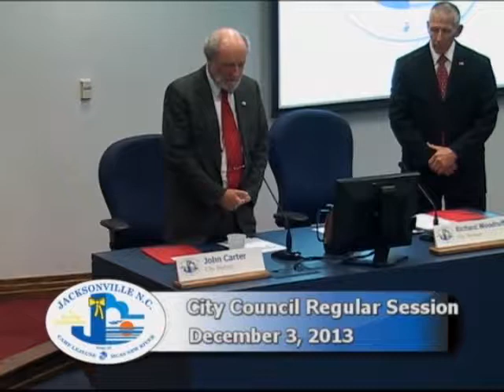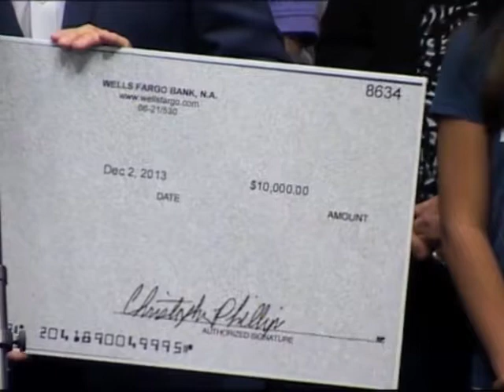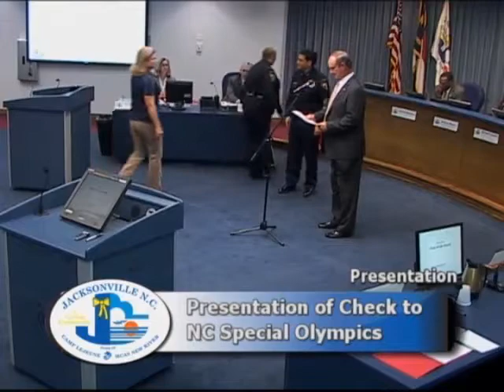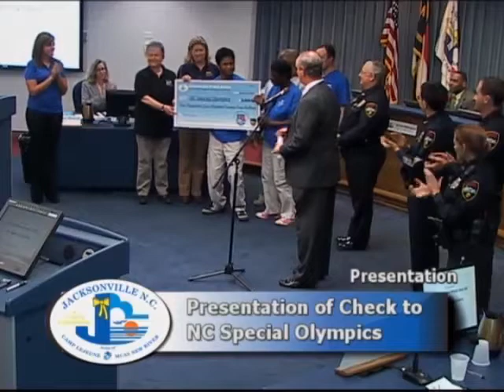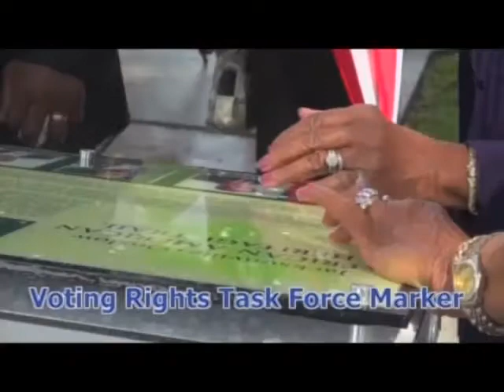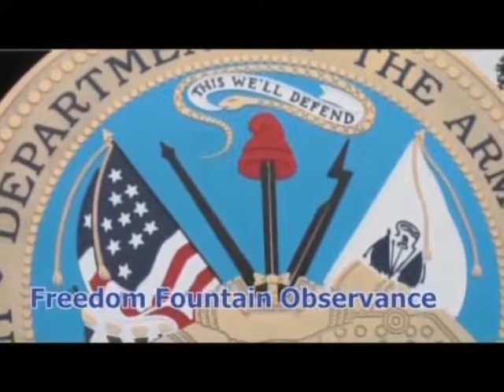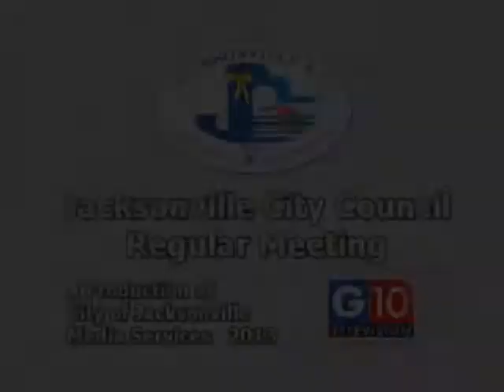Jacksonville City Council 20131203 Part 2